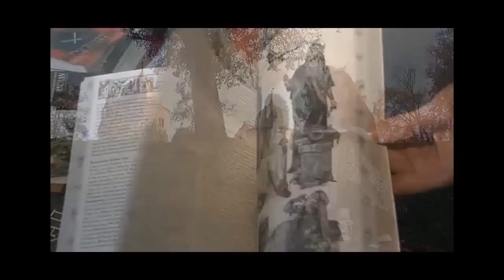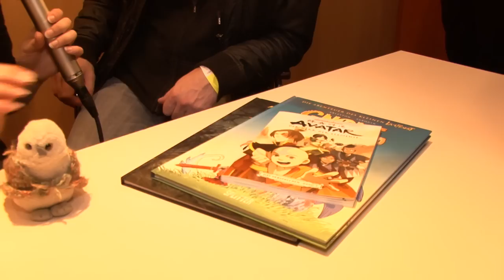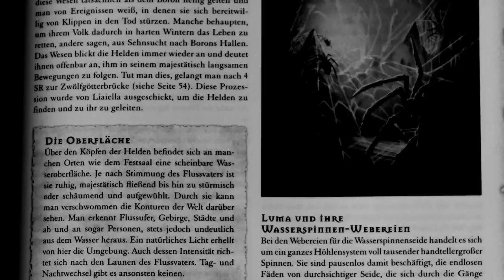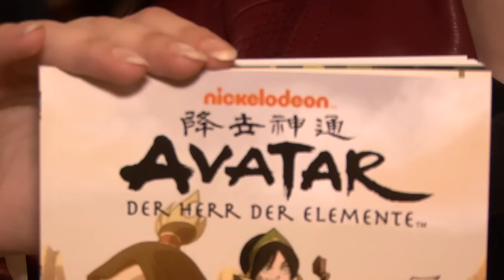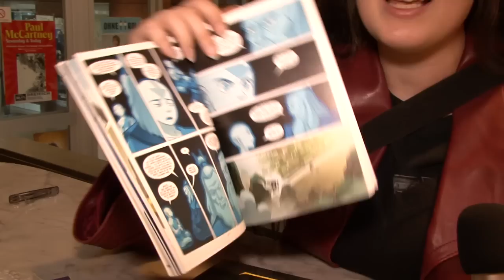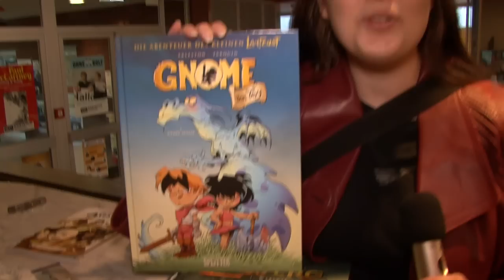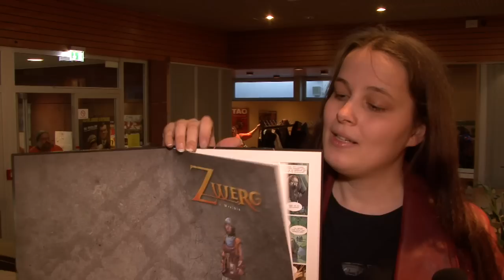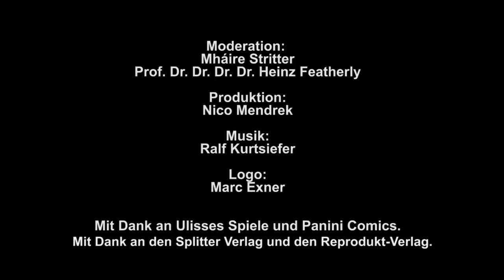Orkenspalter TV Late Nerd Show 19 von der Buchmesse-Con - mit Lanfeust, Zwergen, Avatar und DSA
In dieser Folge ist Mháire auf der Buchmesse-Con unterwegs. Sie trifft Tom Finn und Markus Heitz. Außerdem stellt sie einer User-Rezi von Orkenspalter-User Peter den "Fluch des Flussvaters" vor. Comics gibt es aber auch: Lanfeust - die Gnome von Troy, Avatar: Das Versprechen und Zwerg.